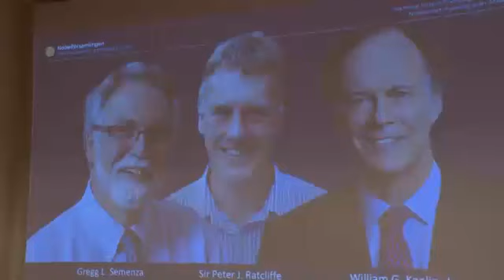Nobel de Medicina para trío que investigó cómo se adaptan las células al oxígeno